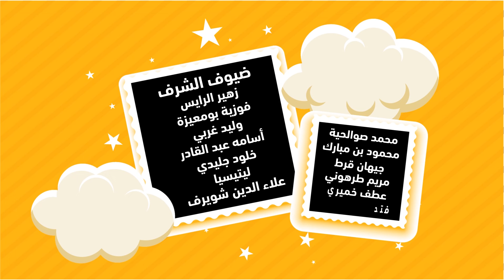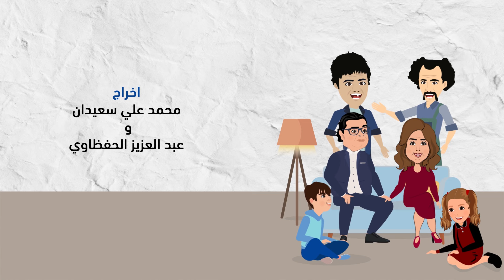سلسلة عيشة فل الحلقة - 03 | Série 3icha Foul Ep - 03